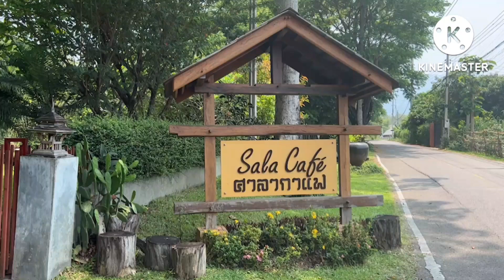ศาลากาแฟ แม่ริม เชียงใหม่, Sala Cafe Chiang Mai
โปรโมชั่นย้ายค่ายออนไลน์มาดีแทควันนี้ จะเลือกเครื่องหรือแพ็ก อันไหนก็เกินคุ้ม

- สิทธิพิเศษแรก: รับสมาร์ทโฟนฟรี หรือ ส่วนลด 1,500 บาท สำหรับรุ่นสมาร์ทโฟนสุดฮิต
- สิทธิพิเศษสอง: เลือกแพ็กเกจตามการใช้งานในราคาสุดคุ้ม อยากเน้นเล่นเน็ตเยอะสะใจ หรือจะเน้นคุยจนสายไหม้ ก็สบายใจไร้กังวล ด้วยแพ็กจ่ายแล้วจบ
หมายเหตุ: ลูกค้าเลือกได้เพียงหนึ่งสิทธิเท่านั้น